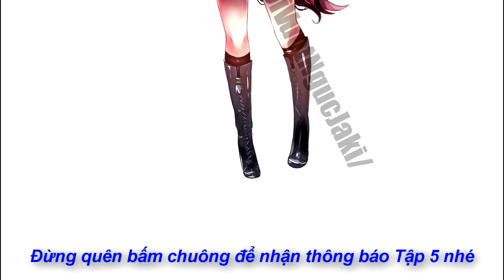Minecraft Biệt Đội Vượt Ngục (Phần 3) #4- THÀNH LẬP BIỆT ĐỘI VƯỢT NGỤC THỨ 2 👮 vs 🧐